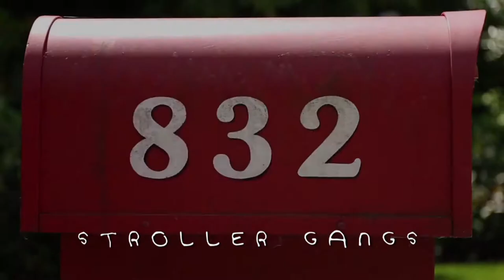Film Reel 2012-2016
My latest film reel featuring Tom Skerritt's "Stroller Gangs", plus new footage from an Art Institute of Seattle senior thesis project by Bobby McFadden.